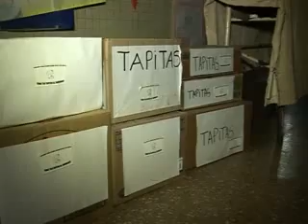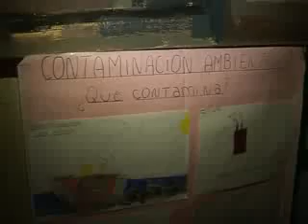TITERES CON COMPROMISO AMBIENTAL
ACTIVIDAD EN LA ESCUELA Nº 60
MARIA PAULA PEREZ- DIRECTORA